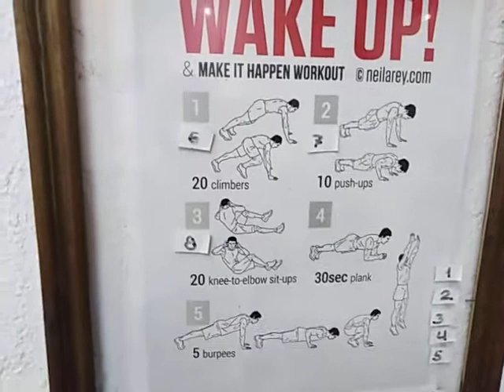TKD-FIT (Taekwondicionamiento físico)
Entrena en casa con nosotros